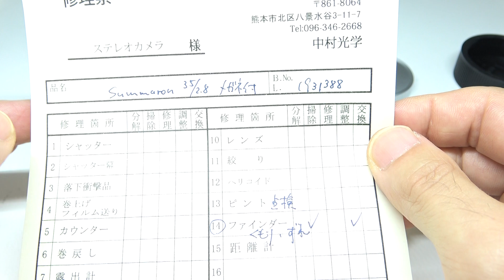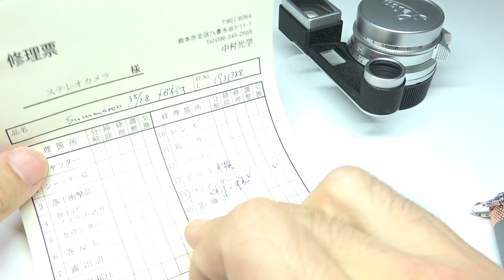LEICA ライカ Summaron コーテッド ズマロン 35mmF2.8 メガネ付 M（中村光学OH済）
希少な銘玉！現代レンズにない柔らかさと描写

★LEICA ライカ Summaron コーテッドズマロン 35mmF2.8 メガネ付 M

良美品。中村光学OH済。前後キャップ付き

LEICA ライカ コーテッドズマロン Summaron M 35mm f2.8 M3用メガネ付き、Mマウントです。

Ernst Leitz Wetzlar Summaron 3.5cm 1:2.8 1962年製造。

1931388で、ドイツ製です。

距離はfeet、メートル両表記です。

Ｆ値はF3.5-22、最短距離は0.7mです。

琥珀色のコーティングが美麗に輝きます。

ランタンガラスを使用し1段明るくなったズマロンレンズです。

４群６枚構成でテッサータイプのエルマーに比べ画面周辺部の解像度と光量の落ち込みが少ないガウスタイプを採用しています。

ご覧の通り、ズミクロンの8枚玉に酷似した外観にライカM3用の眼鏡が付いた形で、描写力は本家ズミクロンに優るとも劣らず、ライカファンに高い評価を受けています。しかもリーズナブル！

その性能、描写から現在でも高い人気を誇るベストセラーレンズです。

階調豊かなモノクロ向きのレンズといえますが、あえてカラーで撮影しても渋みのある発色を得られる面白みが味わえます。

ピントの合った部分もカリカリせず、柔らかい調子の写真が出来ます。

お探しでした方は、ぜひこの機会にご入手下さい！

※写真のカメラボディは装着例です。本出品にカメラは含まれません。

常時防湿庫にて保管いたしております。

ご覧のとおり使用感もあまりない美品です。

メタルフロントキャップ、リアキャップ付き。

前玉・後玉ともに拭きスレ・汚れなくキレイです。

ブルー琥珀のコーティングの状態も大変良く美麗です。

チリ・ゴミも見えず、くもりカビはありません。

ヘリコイド、絞り羽等の動作は問題ありません。

現商品の写真・動画をできるだけ載せましたので、客観的にもご確認くださいませ。

ご不明な点はお気軽にご質問ください。